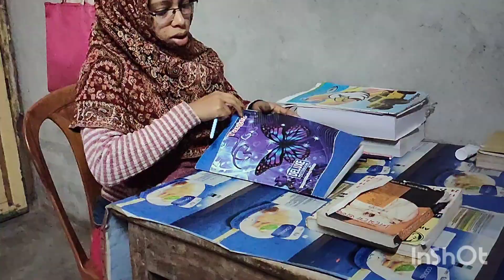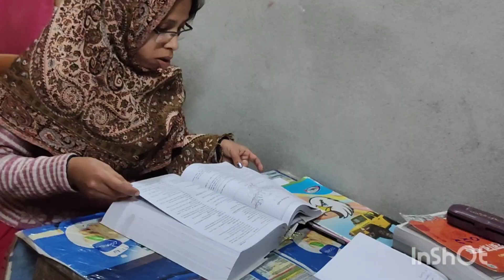//নতুন টার্গেট সেট করলাম 🎯//নতুন করে আবার পড়াশোনা শুরু করলাম 🕵️//Target WBCS 2024//Aka alo//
//নতুন টার্গেট সেট করলাম 🎯//নতুন করে আবার পড়াশোনা শুরু করলাম 🕵️//Target WBCS 2024//Aka alo//@Akaalolifestylevlog8

bengla vlog
bengali vlog
daily vlog
daily vlog
Aka alo lifestyle vlog
study vlog
government  job aspirants
make myself
power of study
# wbcs wisher

In this video Aka alo lifestyle vlog a famous bengali vlogger do some activities in bengali vlog. Bengla vlog are very popular bangali community. There are some vlog which gets millions of views. As a bengali youtuber aka alo also does travel vlogging. Travel vlog and daily vlog is very popular among bengali youtubers.

ইউটিউব ব্লগ ভিডিও। ইউটিউব ব্লগ ভিডিও আপলোড। How to upload YouTube videos. ব্লগ ভিডিও আপলোড দেবার সঠিক নিয়ম। মোবাইল দিয়ে ভিডিও কিভাবে করি। মোবাইল দিয়ে সঠিক নিয়মে ব্লগ ভিডিও কিভাবে করবেন। How to rank YouTube video Bangla. Kivabe YouTube a video upload korbo. Kivabe YouTube a vlog video upload korbo. YouTube study vlog by mobile. Important study vlog. Study vlog for learning and sharing. YouTube video upload korne ka sahi Tarika. How to upload vlog video properly on YouTube. How I upload a vlog video on YouTube. How the study vlog important. How I upload video for YouTube channel. I am a YouTube vlogger. How I upload my study vlog on YouTube. How important study for students. How I prepare my study vlog. How I maintain my daily routine. How I maintain my daily study. Productive study vlog kaise banaye. Study vlog for WBCS+Clerkship+Miscellaneous. Government job aspirants. Productive study of a new WBCS aspirants. Night study vlog.   রাতে আমি কি ভাবে পড়াশোনা করি।